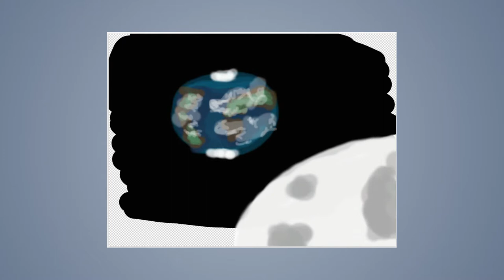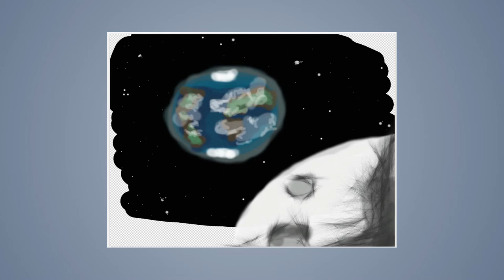Speed draw #111: Earth and Moon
JAB-2014